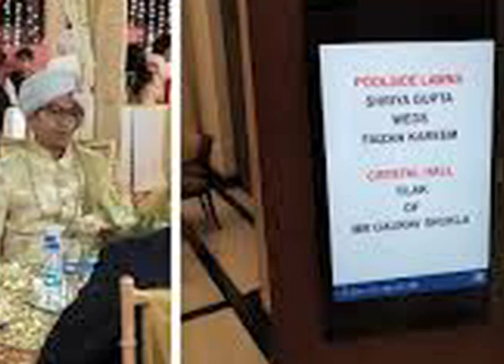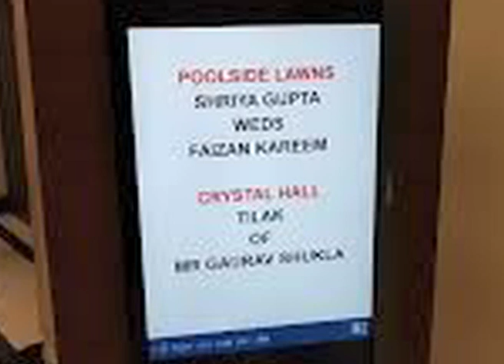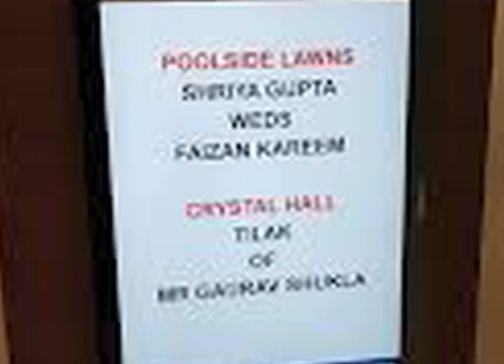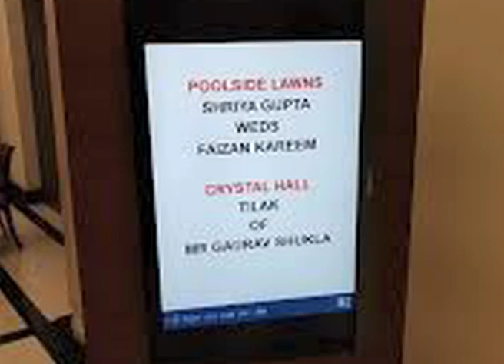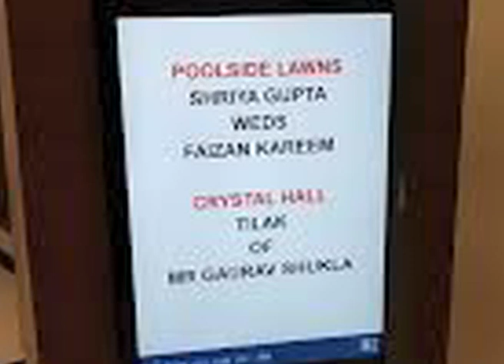कैसे हुआ श्रेया गुप्ता और फैजान करीम में प्यार Know who is Ramlal's son-in-law, Faizan karim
आरएसएस के प्रचारक और भारतीय जनता पार्टी (BJP) के राष्ट्रीय महासचिव
रामलाल की भतीजी श्रेया गुप्ता  की शादी  उत्तर प्रदेश की राजधानी लखनऊ
में फैजान करीम के साथ हुई है . इस शादी समारोह में बीजेपी के तमाम
दिग्गज नेता शरीक हुए.

 धूमधाम से हुई इस शादी कि सोशल मीडिया पर भी खूब चर्चा रही...लोगों ने
तरह तरह के कमेंट और चार्चाएं की. दरअसल
बीजेपी और आरएसएस की छवि एक हिंदूवादी संगठन के तौर पर है. इनका वोट बैंक
भी ज्यादातर हिंदू परंपरा को मानने वाले लोगों का है. ऐसे में पार्टी के
किसी बड़े नेता की भतीजी का रिश्ता मुस्लिम लड़के से होने पर सोशल मीडिया
पर लोगों ने तंज कसने का मौका नहीं छोड़ा.

लखनऊ के होटल ताज में पंडित विपिन पांडे ने पूरे हिंदू रीति रिवाज और
मंत्रोच्चार के साथ दोनों की शादी कराई.
श्रेया गुप्ता और फैजान करीम की शादी खूम धूम धाम के साथ संपन्न हुई. खास
बात ये है कि वर-वधू को आशीर्वाद देने यूपी की योगी सरकार के कई मंत्री
शादी समारोह में शामिल हुए. इनमें यूपी के राज्यपाल राम नाईक, उप
मुख्यमंत्री केशव प्रसाद मौर्य, डॉ. दिनेश शर्मा, केंद्रीय अल्पसंख्यक
कल्याण मंत्री मुख्तार अब्बास नकवी, नगर विकास मंत्री सुरेश खन्ना,
उड्डयन मंत्री नंद गोपाल नंदी समेत पार्टी के कई पदाधिकारी और दिग्गज
पहुंचे.
दोस्तों लोग जानना चाहतें है कि फैजान करीम कौन हैं किस परिवार से है...
और वह क्या करते हैं. इसलिए हम अपने दर्शकों के लिए फैजान करीम के
बारे में कुछ एक्सक्लूसिव जानकारियां आये हैं...
दोस्तों
फैजान करीम गोरखपुर से कांग्रेस नेता डॉ. सुरहिता करीम के पुत्र हैं.
सुरहिता पिछले साल गोरखपुर उपचुनाव में कांग्रेस की प्रत्याशी रह चुक
हैं. डॉ. सुरहिता करीम इससे पहले गोरखपुर में 2012 में मेयर का चुनाव
लड़ी थीं. स्त्री रोग विशेषज्ञ डॉ. सुरहिता करीम यूपी कांग्रेस कमेटी की
प्रवक्ता भी रही हैं. इसके साथ ही वह कई महिला व अन्य संगठनों से भी
जुड़ी रहीं.

वहीं श्रेया गुप्ता येल यूनिवर्सिटी से एमबीए करने जा रही हैं. गौरतलब है
कि हाल ही में उनका चयन यूएसए की येल यूनिवर्सिटी में हुआ था. लखनऊ के
अखबारों में भी इस अचीवमेंट की खबरें लिखी गईं थीं. लखनऊ के लॉरेटो
कॉन्वेंट स्कूल की छात्रा रहीं श्रेया ने कंसल्टेंट के तौर पर यूनिसेफ के
साथ भी काम किया है.
दोस्तों फैजान करीम बॉलीवुड में सक्रिय हैं। श्रेया और फैजान की मुलाकात
मुंबई में ही हुई थी। फैजान की मां डॉ. सुरहिता चटर्जी के बारे में तो हम
आपकों बता ही चकु हैं अब फैजान के पिता के बारे में बतातें है.. तो
दोस्तों  फैजान के पिता डा. वजाहत करीम गोरखपुर के एक हास्पिटल के मालिक,
सर्जन और फिल्म निर्माता हैं। इन्होंने ‘सोच’ नामक फिल्म बनाई थी जिसमें
कांग्रेस नेता सलमान खुर्शीद ने भी काम किया था। डा. सुरहिता चटर्जी की
गोरखपुर मेडिकल कालेज में डॉ. करीम से मुलाकात हुई और उसके बाद दोनों के
बीच प्यार हुआ और उसके बाद दोनों ने शादी कर ली।. दोस्तों आपको खबर
कैसी लगी हमें कमेंट करके जरूर बतानां...
Everything about Faizan Karim
RSS campaigner and BJP general secretary Ramlal's son-in-law, Faizan Karim
Know who is Ramlal's son-in-law, Faizan
How did love happen in Shreya Gupta and Faizan Karim
RSS pracharak and Bharatiya Janata Party (BJP) national secretary
general Ramlal's niece Shreya Gupta has been married to Faizan Kareem
in Uttar Pradesh's capital Lucknow. All the BJP veteran leaders were
present at this marriage ceremony.

 This marriage of pompousness was also being discussed very well on
social media ... people have different types of comments and
nominations Actually
The image of BJP and RSS is in the form of a Hindu organization. Their
vote bank is also of those who believe most Hindu traditions. In such
a situation, the relation of the niece of a senior leader of the party
to a Muslim boy, on the social media, people did not give up the
opportunity to tighten.

Pandit Vipin Pandey got married in the hotel Taj in Lucknow with both
Hindu customs and mantras
Shreya Gupta and Faizan Karim are married with Khoom Dhum Dham. The
special thing is that many ministers of the Yogi Government of UP join
the marriage ceremony to bless the bride and groom. Among them, UP's
Governor Ram Naik, Deputy Chief Minister Keshav Prasad Maurya, Dr.
Dinesh Sharma, Union Minority Welfare Minister Mukhtar Abbas Naqvi,
Urban Development Minister Suresh Khanna, Aviation Minister Nand Gopal
Nandy, along with many party office bearers and veterans arrived.
Friends, people want to know that Faizan Kareem is from the family ...
and what he does Therefore, we have received some exclusive
information about Faizan Karim for our audience ...
Friends
Faizan Karim is the son of Congress leader Dr. Surhita Karim from
Gorakhpur. Surhita has been the Congress candidate in last year's
Gorakhpur by-election. Dr Surhita Karim had earlier contested Mayor in
2012 in Gorakhpur. Dr. Surhita Karim, a gynecologist, was also a
spokesperson of the UP Congress Committee. Along with this, he was
also associated with many women and other organizations.